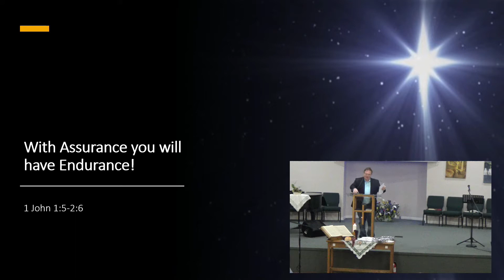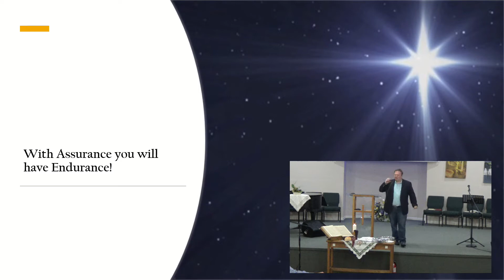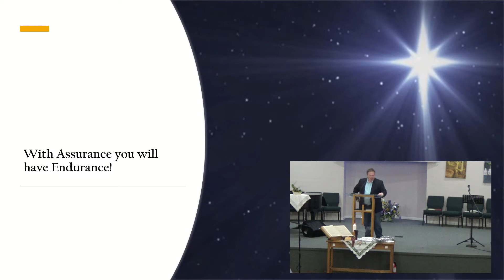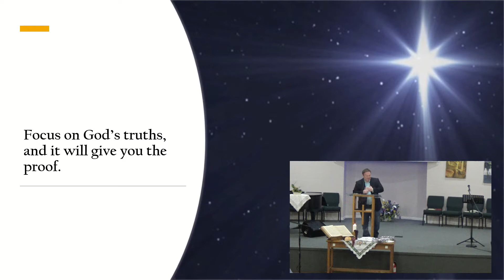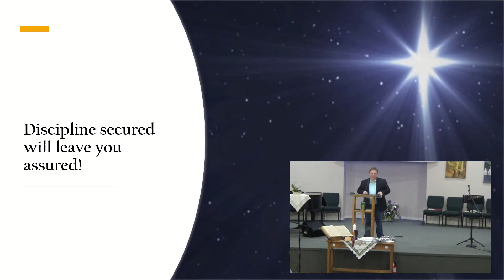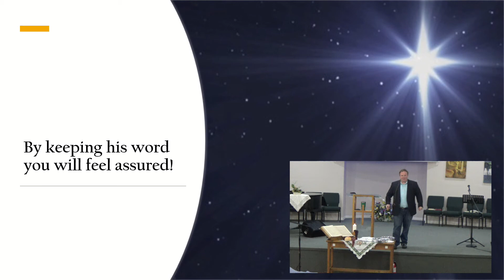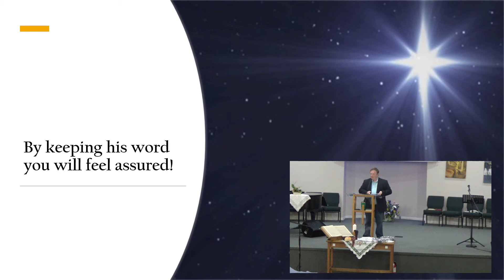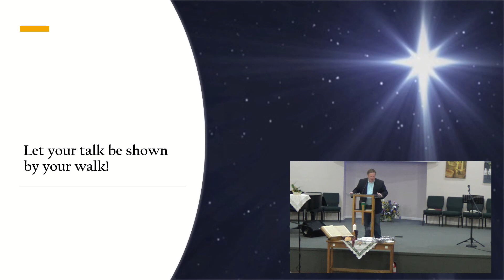With Assurance You Will Have Endurance | Faith Bible Church | Bradenton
We welcome Pastor David Hasbrouck to our pulpit today.
Please look at our website for further information about our church.